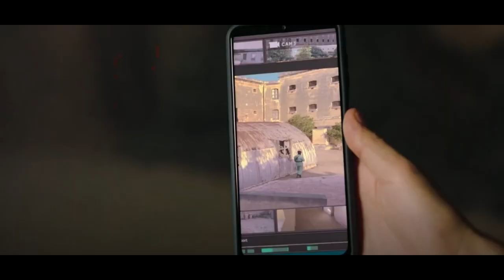Sniper G.R.I.T. analysis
An action film analysis of the latest entry into the Sniper action film series, directed by Oliver Thompson and released in 2023.